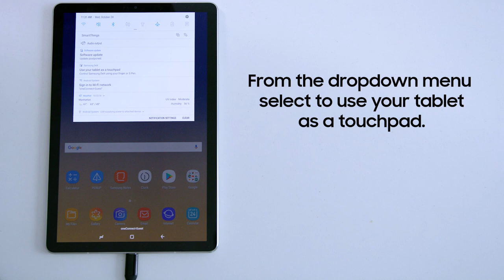How to Connect Your Tab S4 To a Monitor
Samsung DeX isn’t just for your mobile device. Learn how to get a desktop-like experience with your Galaxy Tab S4 by following these simple steps.